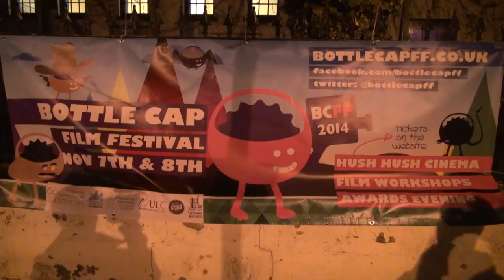Bottle Cap Film Awards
Our interviews with winners at the Bottle Cap Film Festival awards